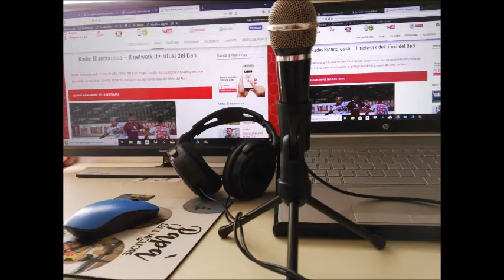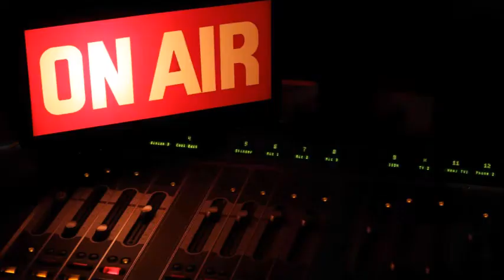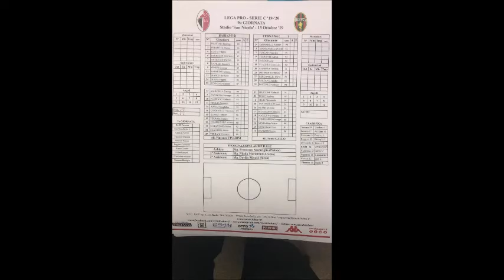Tanto non capirai - puntata del 17 ottobre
Puntata 'nostalgia' - Con noi il doppio ex di Bari e Avellino LUCIO MUJESAN: "Avellino Bari sfide tra deluse del calcio. A Bari gli anni più belli in coppia con Galletti"